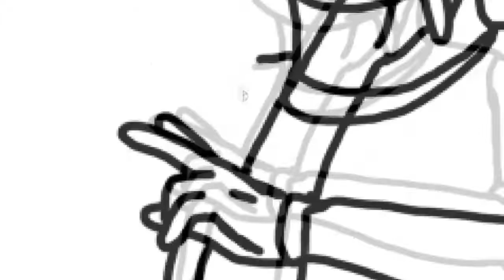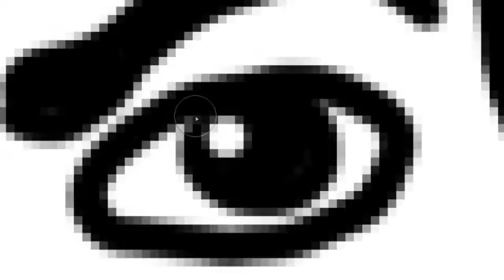DIBUJO DE LIT KILLAH